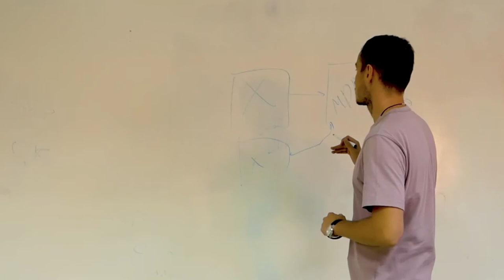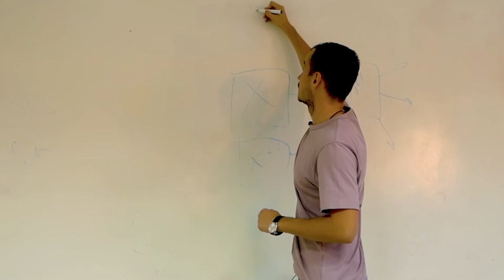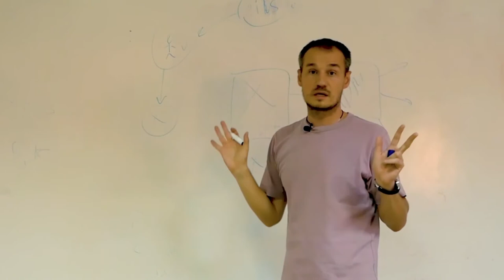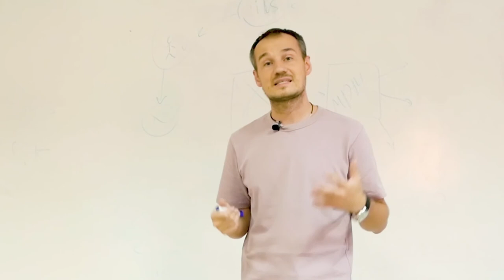MDM-системы. Использование в архитектурной схеме современной IT-системы | kt.team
В современном мире информации становится так много, что создание единой системы, способной контролировать качество всех имеющихся данных, — задача практически невыполнимая.
В этом видео рассказываем, для чего нужны MDM-системы (сокр. от англ. master data management systems, рус. «системы управления основными данными») и как их использовать в архитектурной схеме современной IT-системы.

Спикер: Андрей Путин, управляющий партнёр kt.team.